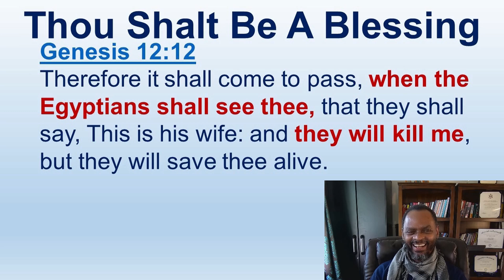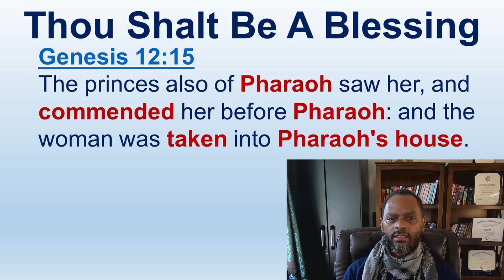Abram Asked Sarai To Say She Is His Sister While In Egypt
All scriptures from Genesis to Revelation are written to, for and about the 12 Tribes of Israel.  The LORD chose the Twelve Tribes of Israel out of all the other people of the earth.

Luke 1:68-74
68 Blessed be the Lord God of Israel; for he hath visited and redeemed his people,
69 And hath raised up an horn of salvation for us in the house of his servant David;
70 As he spake by the mouth of his holy prophets, which have been since the world began:
71 That we should be saved from our enemies, and from the hand of all that hate us;
72 To perform the mercy promised to our fathers, and to remember his holy covenant;
73 The oath which he sware to our father Abraham,
74 That he would grant unto us, that we being delivered out of the hand of our enemies might serve him without fear,